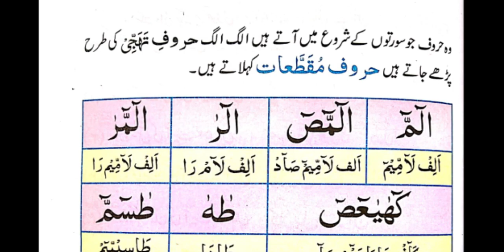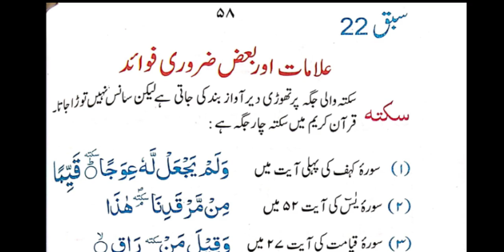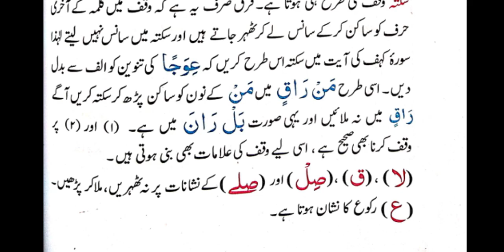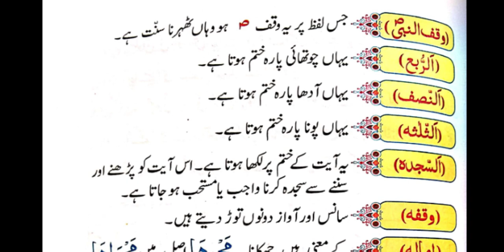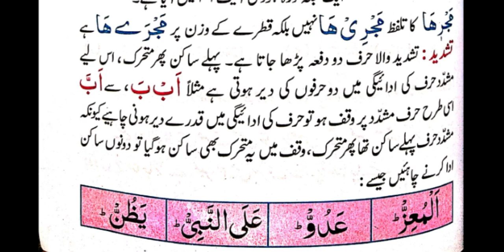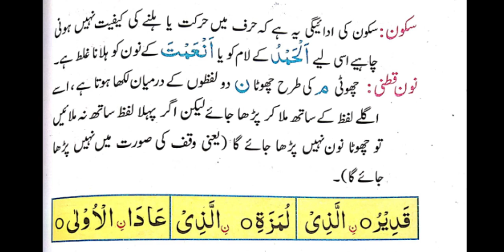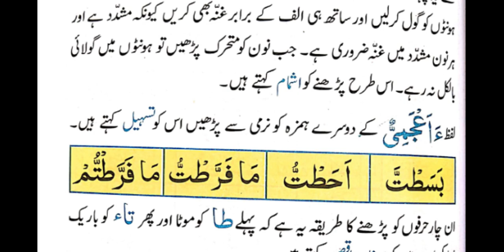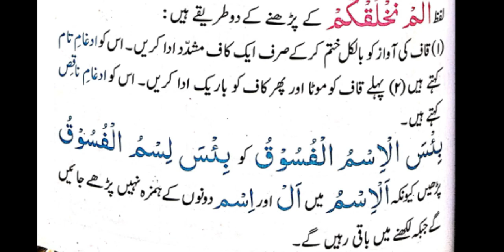Tajwid Al Quran. Lesson no 21+22 ramooz e aoukaaf || وقف کے احکام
book link ☝️☝️

The institute Muarif e Quran is presenting now Tajwid e Quran on it official YouTube Channel. Molana Dr syed sajjad Hussain Naqvi from Iran is presenting it. Today we are going to read Lecture no 21+22 ramooz oukaaf || وقف کے احکام@بصیرت دین